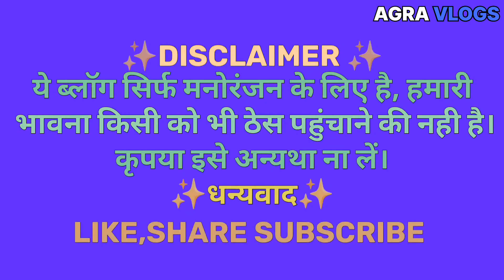Mela में झूले में से उतरने की नोवत आ गई 😂😂😂 | भारी डरपौक निकले ये लोग तो 😂😂 | Agra Vlogs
Mela में झूले में उतरने की नोवत आ गई 😂😂😂 | भारी डरपौक निकले ये लोग तो 😂😂 | Agra Vlogs
                            🤩कैसी है मेरी यूट्यूब फैमिली🤩

🔹🔹🔹🔹🔹🔹🔹🔹🔹🔹Tags🔹🔹🔹🔹🔹🔹🔹🔹🔹A
 College
agra vlogs
Bhagupur mela
bhagupur vlogs
mela
bhagupur
village
agra mela
funny mela
mela video
mela aaya maja 😅
funny video
mela volg
bhagupur vloger
agra vlog
mela vlog
india number 1 Mela
mela vlog etmatpur
agra vlogs video
agra vlogs new mela video,mela from etmatpur,etmatpur Mela video,video,mela ki video
Etmatpur mela
Kans ka Mela
Etmadpur,Etmadpur mela vlog
1. Etawah Fair
2. Kans Fair
3. Uttar Pradesh Fair
4. Local Fair
5. Festival
6. Celebration
7. Folk Fair
8. Indian Cultural Festival
9. Deities
10. Colorful Fair
11. Gandhi Jayanti
12. Independence Day
13. Navaratri
14. Fair Music
15. Night Market
16. Festivals and Celebrations
17. Religious Festival
18. Fun and Frolic
19. Market Life
20. Bargaining
21. Fair Foods
22. Street Food
23. Revadi and Carrot Halwa
24. Chaat and Pakoras
25. Golgappas and Snacks
26. Flowers and Plants
27. Handicrafts Festival
28. Women's Enterprise
29. Toys and Entertainment
30. Traditional Artisans' Display
31. Paintings and Copper Jewelry
32. Handicraft Decor
33. Clay Pottery Vendor
34. Glowing Lanterns in Fragrant Sun
35. Blankets and Quilts
36. Colorful Shoes and Toys
37. Fabrics and Beautiful Clothes
38. Entertaining Activities
39. Dance and Music
40. Lion Feeding Fair
41. Poetry Sessions
42. Folk Tales and Stories
43. Farmers Market
44. Traditional Medicine
45. District Specialties
46. Zoo Fair
47. Handicrafts Fair
48. Kids Entertainment
49. Animal Displays
50. Tea Fair
51. Commercial Product Display
52. Rural Industries
53. Popular Toys
54. Music and Dance Stage Shows
55. Curriculum Displays
56. Special Stage Programs
57. Various Rajasthani and Punjabi Dance Groups
58. Art and Crafts Exhibition
59. Support for Local Businesses
60. Special Food Arrangements
61. Games and Sports for Children
62. Folk Song and Music Programs
63. Interacting with Local Artists
64. Ancient and Rich Cultural Heritage
65. Exhibition of Various Rajasthani and North Indian Attires
66. Unique Local Vendors
67. Special Stage Artists
68. Representation of Business Organizations
69. Cultural Dissemination
70. Folk Dance and Music Gatherings
71. Cultural Exchange
72. Local Handicraft Display
73. Live Art Demonstrations
74. Traditional Music Performances
75. Ethnic Cuisine Showcase
76. Agricultural Fair
77. Livestock Exhibition
78. Handloom Exhibition
79. Traditional Games and Sports
80. Puppet Shows
81. Brass Band Performance
82. Folk Dance Competitions
83. Yoga and Meditation Sessions
84. Cooking Demonstrations
85. Handicraft Workshops
86. Cultural Programs
87. Historical Reenactments
88. Storytelling Sessions
89. Folk Instrument Performances
90. Wildlife Conservation Awareness
91. Environmental Sustainability Exhibits
92. Tribal Art Displays
93. Rural Development Initiatives
94. Artisan Cooperatives
95. Handicraft Trade Fair
96. Indigenous Artifacts Exhibition
97. Street Performances
98. Cultural Workshops
99. Culinary Contests
100. Traditional Costume Parade
101. Art Auctions
102. Musical Instrument Exhibitions
103. Heritage Walks
104. Folklore Preservation Efforts
105. Cultural Exchange Programs
106. Tribal Dance Showcases
107. Historical Documentaries Screening
108. Handicraft Skill Demonstrations
109. Rural Entrepreneurship Forums
110. Craftsmanship Awards
111. Artisan Market
112. Eco-Friendly Products Showcase
113. Sustainable Living Workshops
114. Traditional Healing Practices Exhibition
115. Indigenous Plant Nursery
116. Organic Farming Displays
117. Eco-Tourism Promotion
118. Wildlife Conservation Talks
119. Green Technology Innovations Showcase
120. Environmental Art Installations
121. Sustainable Fashion Show
122. Renewable Energy Exhibits
123. Waste Management Demonstrations
124. Green Architecture Displays
125. Water Conservation Initiatives
126. Climate Change Awareness Programs
127. Natural Resource Management Workshops
128. Eco-Friendly Transportation Showcase
129. Biodiversity Conservation Exhibitions
130. Marine Conservation Initiatives
131. Coral Reef Restoration Projects
132. Ocean Pollution Awareness Campaigns
133. Sustainable Fishing Practices Demonstrations
134. Mangrove Reforestation Efforts
135. Wildlife Rehabilitation Center Display
136. Bird Watching Tours
137. Animal Adoption Programs
138. Endangered Species Protection Talks
139. Conservation Volunteer Recruitment
140. Eco-Tourism Destinations Showcase
141. Wilderness Survival Skills Workshops
142. Nature Photography Exhibitions